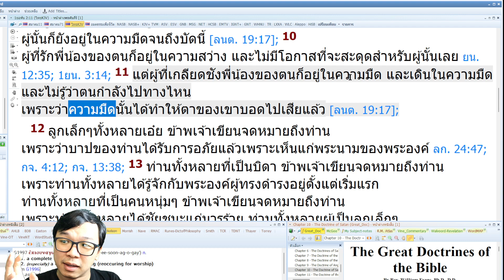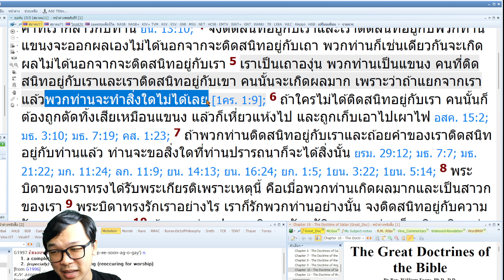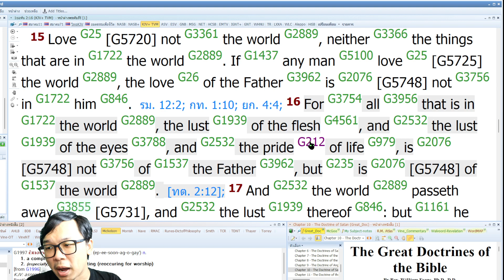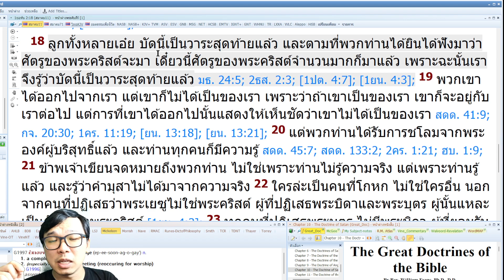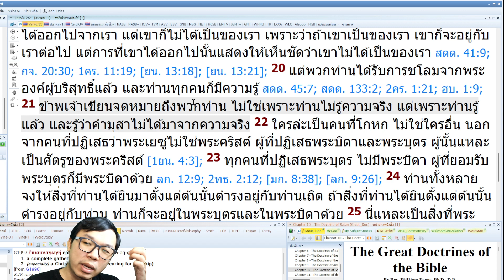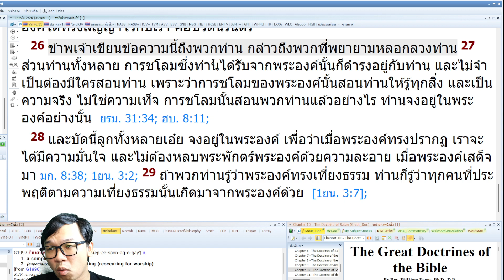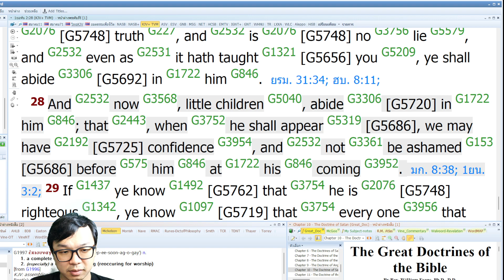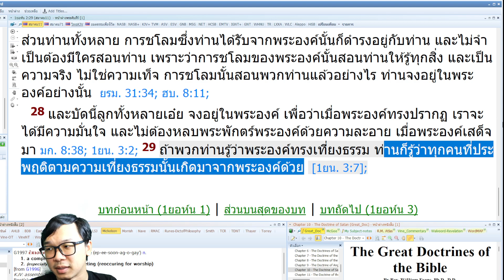✞ 1 ยอห์น 2💓 ตอนที่ 2 | อย่ารักโลก, ปฏิปักษ์พระคริสต์ในคริสตจักร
💓คืนนี้ Live สด!! พระคำที่เปลี่ยนชีวิต💓
✞ 1 ยอห์น 💓
 💖 เจาะลึกพระทัยของพระเจ้า 💖
✨ พระคริสต์ทรงเป็นความรักและความสว่าง ✨
💝 เตรียมชีวิตรอคอยการเสด็จกลับมาของพระเยซู 💝
📣 ทุกคืนวันอังคาร - พุธ